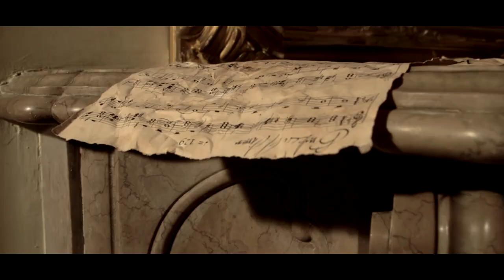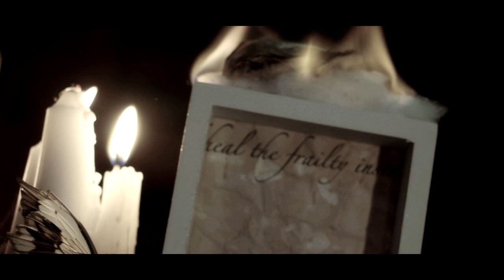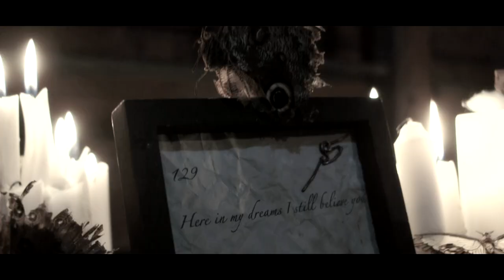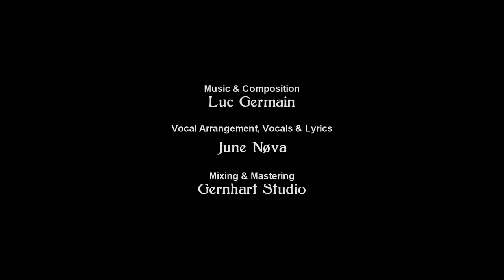June Nøva - Eternal Key - Official Video ᴴᴰ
Official Video June Nøva Eternal Key
Directed by June Nøva

Music & Composition                            Luc Germain
Vocal Arrangement, Vocals & Lyrics   June Nøva
Cello                                                         Gregory Brandl
Drum Mix                                                 DCB Music
Ghost                                                       Marc Grohmann

Special thanks to Dr. Stefanie Kreuzer, Dr. Markus Heinzelmann, Dr. Fritz Emslander

Lyrics Eternal Key

The crimson sparkles like dewdrops on a scarlet rose
They run down that dark hill and find me standing all alone
I reach up my hand, is there anything to reveal
beyond a dream and bloody thorns?

In this hidden castle in the scenery
still the mirror haunts me but it ́s not me I see
I sense you, you seek my dreams, you stare and wake my sleep

You hold the key, our souls are unity - Eternally fallen into infinity

Is it you I see in the weathered tree?
The same shape as the moles on my skin
An imagery or a soul lost life in tragedy?
What if loved you from the genes of my within?

Along that corridor there is a closed door
My mind senses what lies behind
What I will find is a lonely ghost in the mist
in whom I seek my neverending bliss (I long for his kiss)

What lies behind the door of that chamber?
A lonely ghost to mourn with eyes raging in anger?
That lonely ghost enflamed my heart but burns me in fire?
Or will my soul look into eyes that fill my endless desire?

I run through the doors all in vain
Long corridors without an end
The doors won ́t open as you hold the key
Only you unlock my cruel destiny

We are destined since centuries and our souls are interweaved
Lost until...as one unity we lay down where we will find eternal sleep

Here ́s the key for love eternal, heal beyond my sanity
Here I ́ll find eternal glory in my eversleeping dream
In your spirit you ́ve left behind as an overwhelming stream
Only you unscar my soul to heal

Eternal sleep as one. as one.